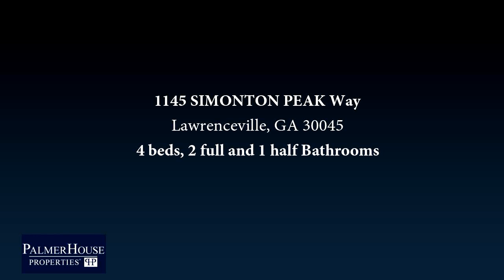Residential for sale - 1145 SIMONTON PEAK Way, Lawrenceville, GA 30045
Stunning floor plan in sought after Ridgeview community! Come tour this gorgeous home that boasts luxurious hardwood flooring in the 2-story great room and in the family room with a cozy fireplace. This gem also offers a large kitchen with an island, impressive and oversized owners suite with a sitting area, oversized tub and double vanity in the master bathroom. This home is an entertainers dream!

Bedrooms: 4
Bathrooms: 2 full and 1 half
Square Feet: 2648
Price: $249,000